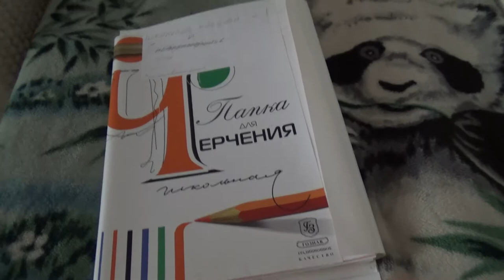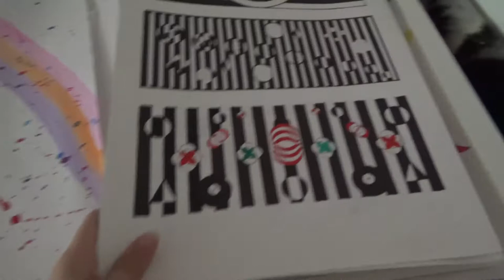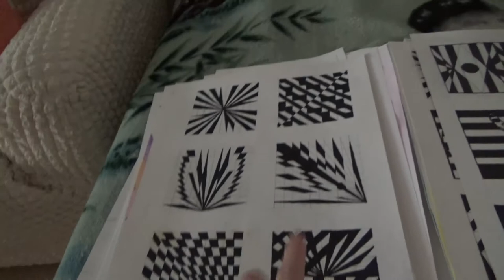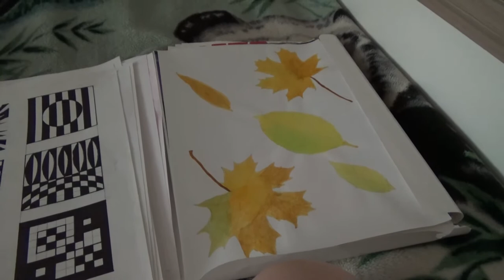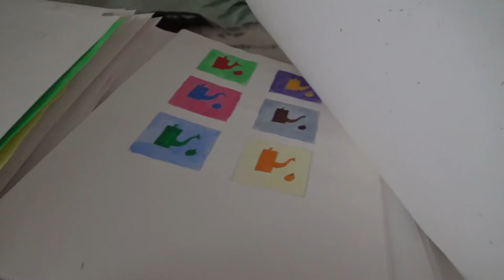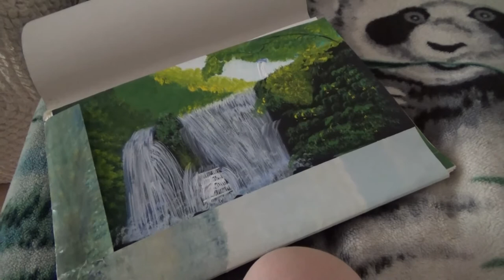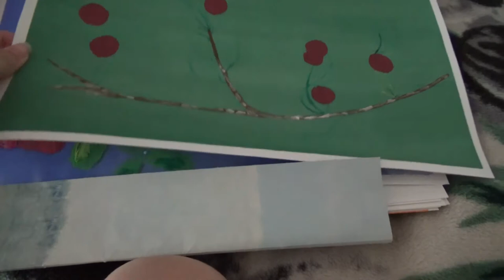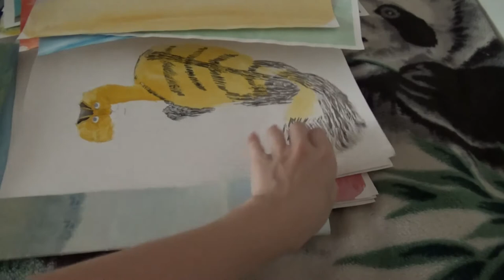Art Manij Обзор моих картин часть 1🖼🎨